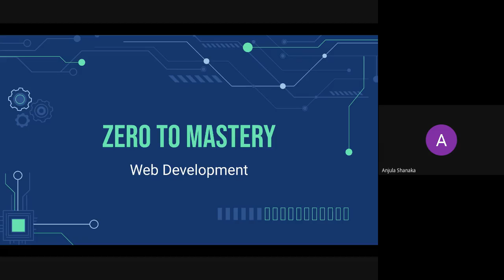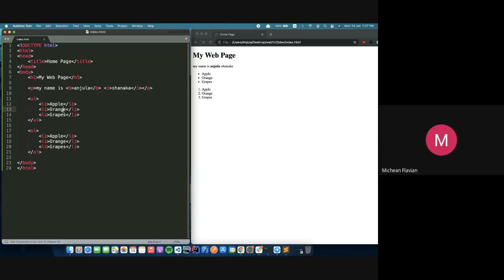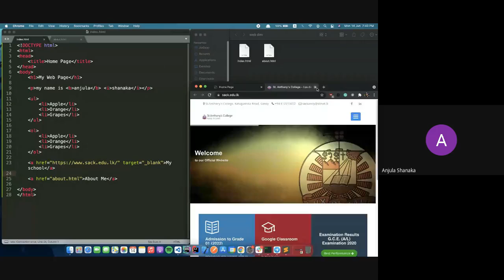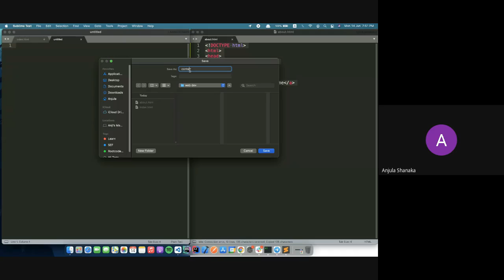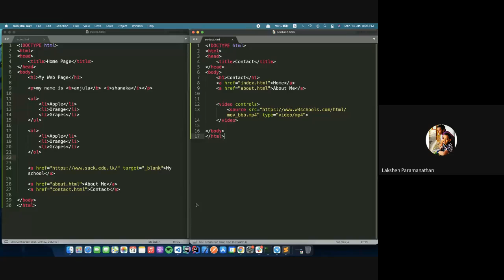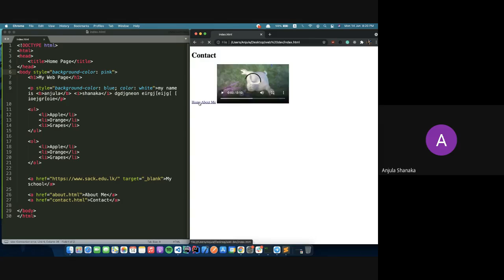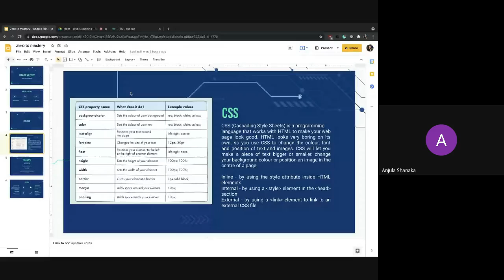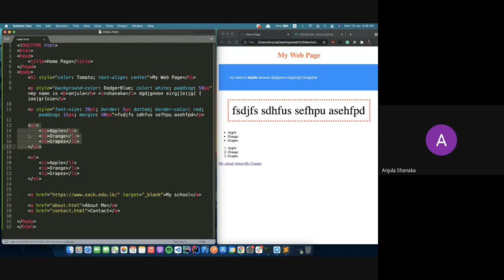Web Designing Session 3 Antonian Computer Fraternity (ACF)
This is the third Web designing session conducted by the Antonian Computer Fraternity, St.Anthony's College Kandy.